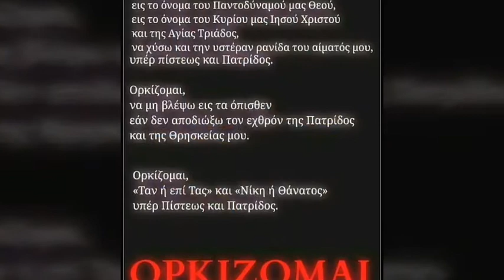Η ΕΛΛΑΣ ΑΝΗΚΕΙ ΣΤΑ ΠΑΙΔΙΑ ΤΗΣ!!!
ΟΛΟΙ ΜΑΖΙ ΜΠΟΡΟΥΜΕ!!